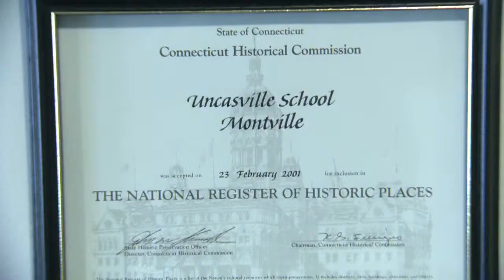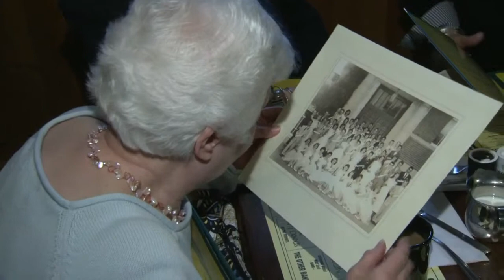Classmates from 1957 reunite in Montville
'Roots run deep,' says one classmate